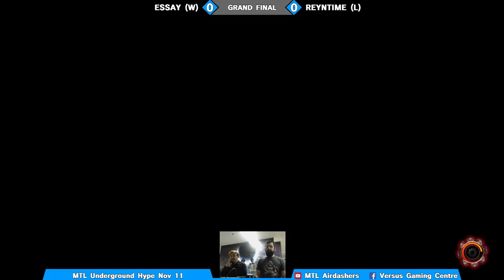Montreal Underground Hype : GGXRD Rev2 Tournament Part 2/2 (11/11/2017)